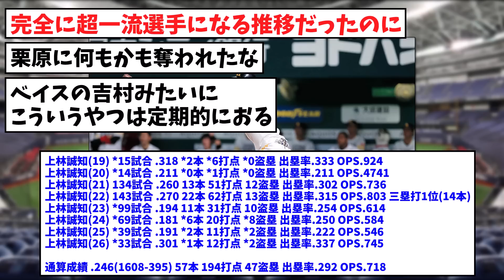●●●(22) .270 22本 62打点 OPS.803 ←将来はタイトル獲るやろなぁ…【なんJまとめ】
VOICEVOX：四国めたん
VOICEVOX：青山龍星
VOICEVOX：白上虎太郎
VOICEVOX：春日部つむぎ
VOICEVOX：ずんだもん